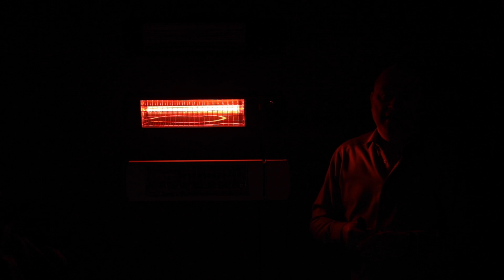Provida Ultron - Pitch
Her har du en særdeles kraftig varmer som virkelig forlenger sesongen. I tillegg har den Ultra Low Glare PLUSS teknologi som gjør at den avgir ekstremt lite lys.

Med sin IP65 godkjenning tåler den selv de tøffeste forhold

Formstøpt aluminium gjør at den er perfekt for sjønære områder.

Dette er varmeren for deg som vil ha det beste markedet kan tilby.

Fjernkontroll med 6 effektnivåer og Auto-Shut-Off. Du kan velge mellom 3 farger.